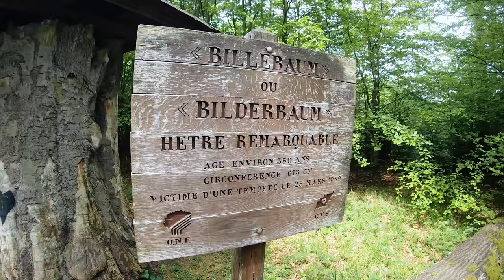LES WHEELERS DE L'EXTRÊME - ALSACE SAUVAGE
Une traversée des Vosges épique avec les wheelers Pro et les wheelers d'Alsace.

Parti de quelques gaudrioles pleines d’ironie et d'autodérision, d'humour et de joyeuse mauvaise foi, les wheelers Pro et les wheelers d'Alsace ont œuvrés ensemble à la réalisation et à la réussite de ce weekend de l'extrême !

Plus de 180 km ont été parcouru mêlant campagne bucolique, montages pittoresques, forêts giboyeuses et chemins rocailleux. L’occasion à nos illustres parisiens de se délecter du patrimoine local et découvrir une infime partie de la plus belle région de France : l'Alsace.
Nous avons passé un excellent moment avec vous qui cultivez le même esprit léger et grivois qui font de nos communautés de wheelers, un espace détendu, ouvert, récréatif et humaniste. On a hâte de réitérer l’exploit et riders ensemble en Alsace ou ailleurs !